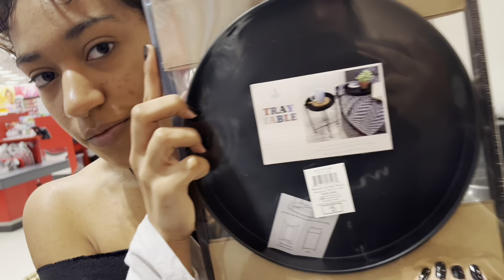How to change your body in 6 months| Series | Day 92